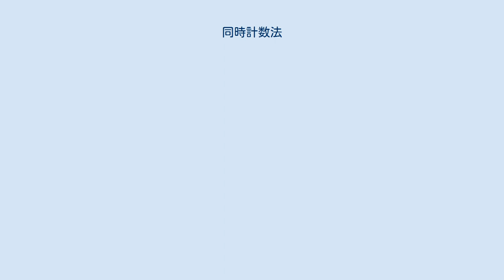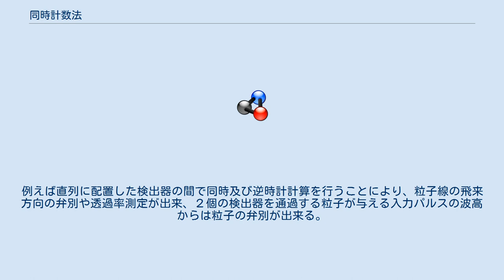同時計数法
同時計数法(どうじけいすうほう、英coincidence counting)とは、放射線計測法の一種、複数の入力端子のすべてに同時(計数回路固有の分解時間内)に入力パルスが到達した時にだけ、計数する方法。
放射能の絶対温度や崩壊図式の決定、カスケードγ線どうしの角度相関の測定には欠かせない。
 逆に一方のパルス入力に対して、他方の端子に入力がない場合だけを、計測する方法が逆同時計測法(anti-coincidence counting)で、放射線検出器においてバックグラウンドの影響を低下させ検出感度を高める目的に用いられている他、原子核計測の分野で幅広く利用されている他、原子核計測の分野で幅広く利用されている。
例えば直列に配置した検出器の間で同時及び逆時計計算を行うことにより、粒子線の飛来方向の弁別や透過率測定が出来、２個の検出器を通過する粒子が与える入力パルスの波高からは粒子の弁別が出来る。
また２個の粒子の速度が異なる場合など、遅延回路を組み込んだ遅延同時計測法(delayed coincidence counting)を適用し、２粒子の入力パルスの時間差の測定からその飛行速度を求めたり、飛来位置を検出する事も行われている。